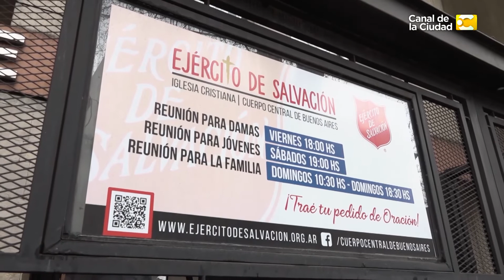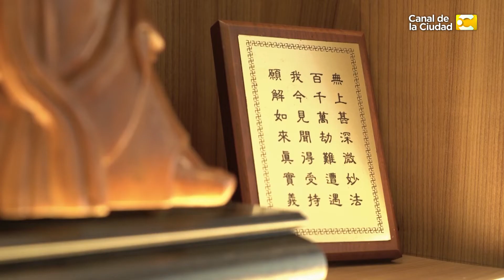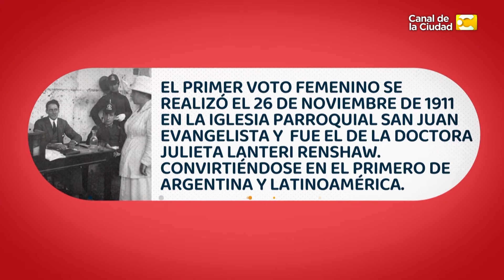Punto de encuentro - Capitulo 2